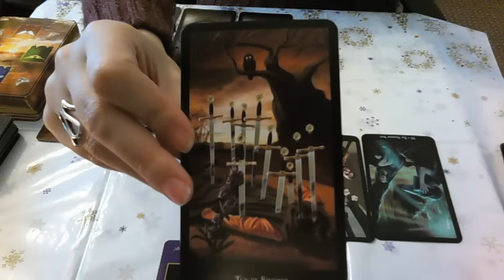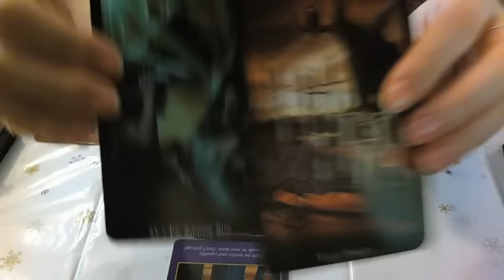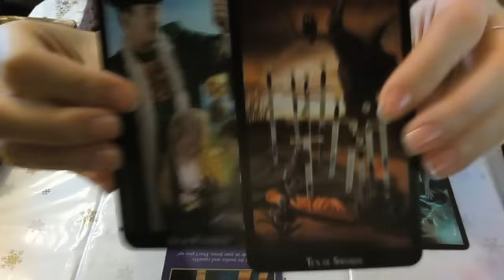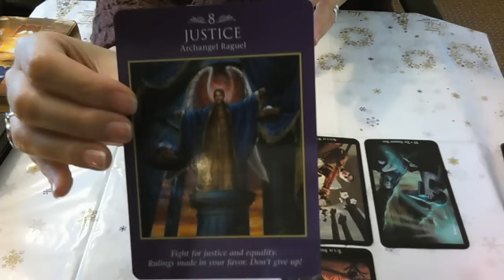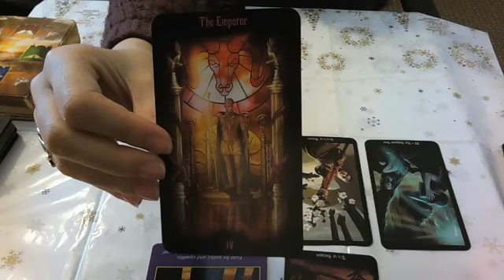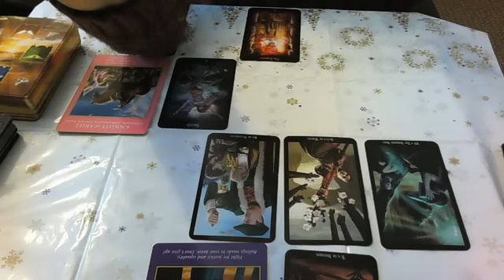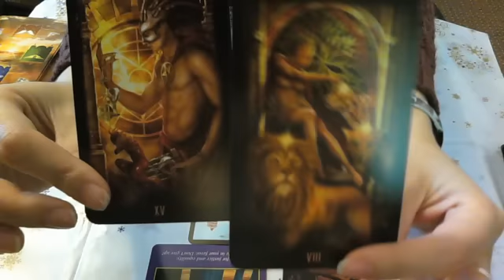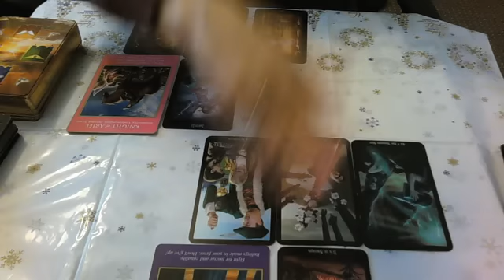Taurus bi weekly reading weeks of January 4th and January 11th 2016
An intuitive tarot and oracle bi-weekly reading covering the first 2 weeks of January 2016.
Thank you for your support and enjoy your reading!